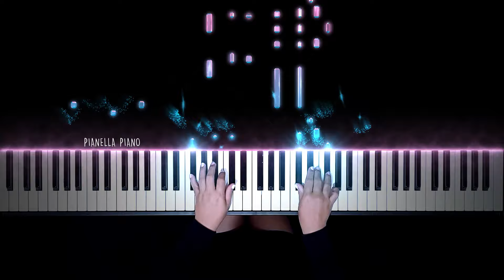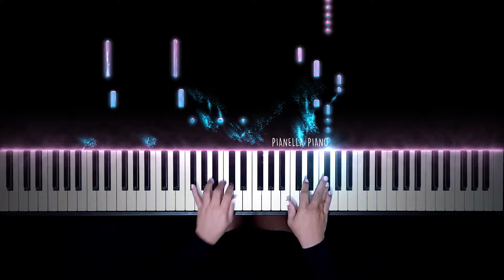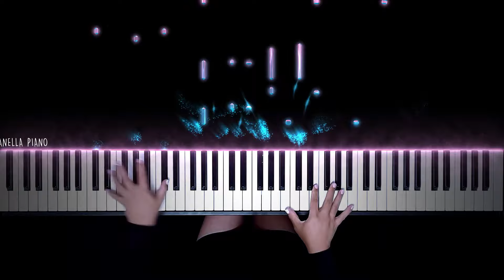BLACKPINK JENNIE - You & Me (Moonlight) | Piano Cover by Pianella Piano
BLACKPINK JENNIE You And Me (Moonlight) piano sheet music